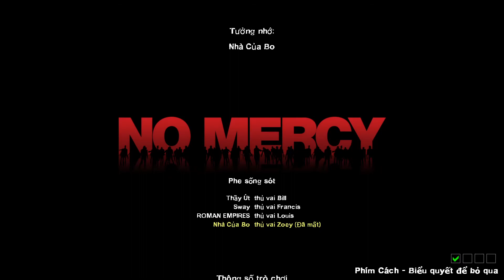Left 4 Dead 2 #8 : No Mercy - Nhóm tìm tới khu bệnh viện để trốn thoát khỏi lũ xác sống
-- Left 4 Dead 2 game huyền thoại zombie , rất mong các bạn xem và ủng hộ mình nhé, nhớ cho mình xin 1 live và sub cảm ơn nhìu nhìu nè !!! các bạn có thể tải game và kết bạn chơi cùng mình, các bạn xem và cho mình thêm ý kiến bằng cách coment bên dưới. cảm ơn mọi người đã xem !
Chơi game Left 4 Dead 2 bắn zombie huyền thoại #8

cùng chơi, bắn súng, zombie, left 4 dead, đi cảnh, kinh dị, khoa học viễn tưởng, thế giới mở, phối hợp, đồng đội, game steam, kinh dị, khoa học viễn tưởng, viruss, live, trực tiếp, streamer .v.v..